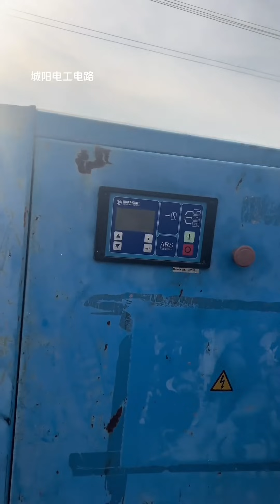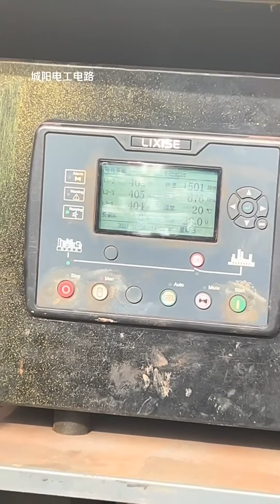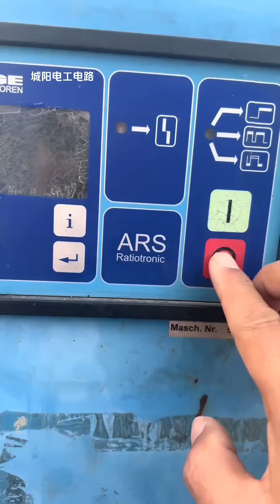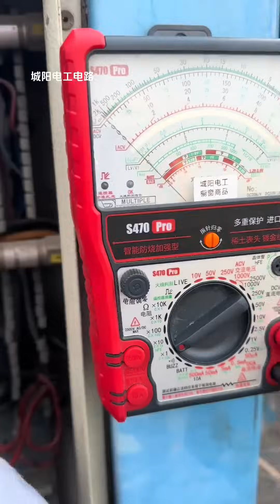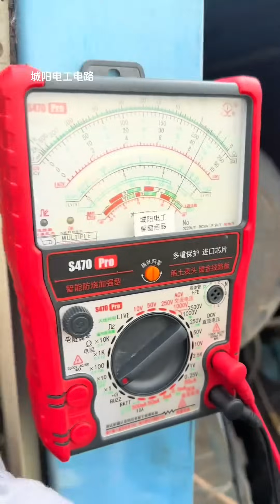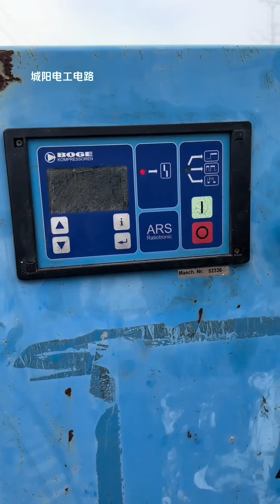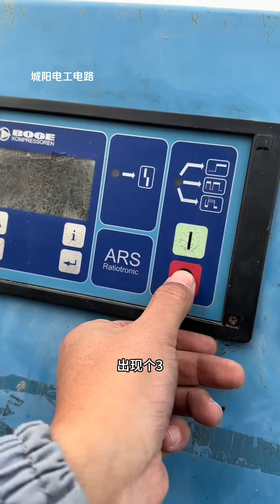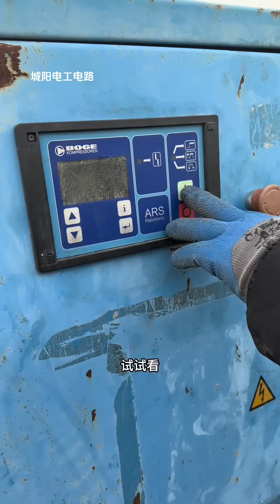发电机的电，空压机用不了？短接两条线完美化解故障！【城阳电工电路】